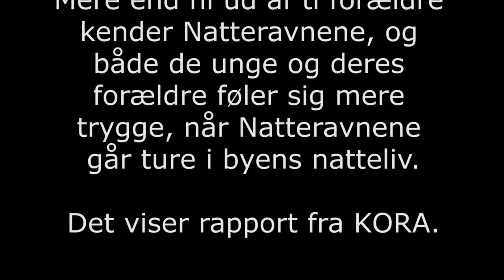Samfundet skal ikke klare alt mellem himmel og jord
Natteravne gør unge og deres forældre trygge ved nattelivet
Mere end ni ud af ti forældre kender Natteravnene, og både de unge og deres forældre føler sig mere trygge, når Natteravnene går ture i byens natteliv. Det viser rapport fra KORA.
I undersøgelsen er både de unge og deres forældre blevet bedt om at sammenligne tryghedsværdien ved Natteravnene med værdien af andre elementer i nattelivet. Og her viser det sig, at de unge tillægger Natteravnene lige så stor værdi, som hvis de havde en ekstra ven med i byen.
- Piger og mødre føler, at Natteravnene betyder mere for trygheden, end drenge og fædre gør. Vi kan også se, at forældre til piger generelt bliver mere trygge af at have Natteravnene i gadebilledet, end forældre til drenge gør, siger seniorforsker i KORA, Jacob Ladenburg, som har gennemført tryghedsanalyserne.